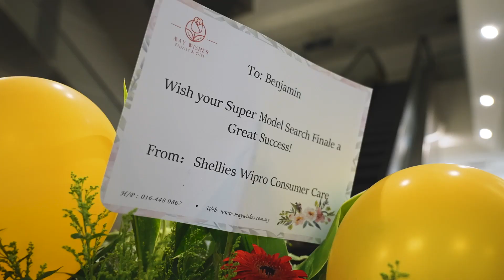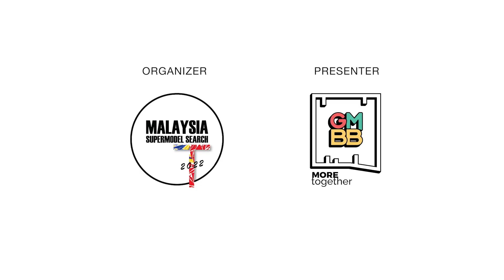Malaysia Supermodel Search 2022 | GRAND FINAL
WHO ARE THE NEXT SUPERMODEL

Don't miss the next generation of MALAYSIA SUPERMODEL SEARCH featuring host/mentor  Benjamin Toong new Celebrity, Actor, Beauty Queen, Host and Supermodel’s guests  judges. Tune in to the websidoes premiere on YouTube Channel.

MALAYSIA SUPERMODEL SEARCH 2022 presented to you by GMBB.
Organized By Runway Productions by Catwalk Guru.

Adult finalists :
1.Clement
2.Dexter
3.QiAnn
4.Nesh
5.Sherif
6.One Ariff
7.Thaaqib
8.Hokuto
9.Golo
10.Sherman
11.Julia
12.Jackye
13.Joey
14,Hayley
15.Zoe
16.Izza
17.TC
18.Eunice
19.Vyan

Kids finalists
1.Aariz
2.Muzi
3.Carson
4.Owen
5.Austin
6.Maxwell
7.Aiden
8.Puteri
9.Crystalbelle
10.Yunxi
11.Kyla
12.Audrey
13.Zara
14.Mizi

Special thanks to GMBB / Hair Atelier / Back STAGE academy / Fancy Beauty and Wellness /  Coliseum Fitness / Li-Ning / Fox Fairies / RE Clinic / Bio Essence / Maple Home / Reina / Syahirah/ White Studio / Tanoti .